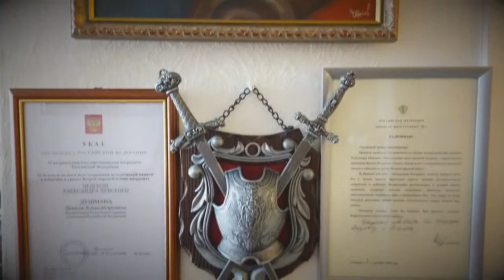80 Jahre Überfall auf die Sowjetunion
Am 22. Juni 1941 begann Nazi-Deutschland mit dem »Unternehmen Barbarossa« den Überfall auf die Sowjetunion. Vom ersten Tag an terrorisierten die faschistischen Aggressoren in diesem Raub- und Vernichtungskrieg die Zivilbevölkerung auf das Schrecklichste. Allein auf dem Gebiet der Sowjetunion kamen 27 Millionen Bürgerinnen und Bürger aller Nationalitäten durch Krieg und deutsche Besatzung ums Leben.

DIE LINKE. im Bundestag bekennt sich zur historischen Verantwortung Deutschlands für den verbrecherischen Überfall vor 80 Jahren mit seinen grausamen Folgen und verneigt sich in Demut vor den Opfern und ihren Angehörigen. Ihrer gilt es angemessen und in die Zukunft weisend zu gedenken. Gute Beziehungen und Freundschaft mit Russland, wie mit allen anderen ehemaligen Sowjetrepubliken, müssten lange schon erklärtes Ziel deutscher Politik sein.

PROGRAMM

Historische Aufnahme: Moskauer Rundfunk-Meldung des Überfalls

Musik: Gina Pietsch/Bardo Henning (Gesang/Piano, Meinst Du, die Russen wollen Krieg (Jewtuschenko), Deutsches Miserere (Brecht/Eisler)

Film: Alexander Eremin, Veteran der Roten Armee

Dietmar Bartsch, Fraktionsvorsitzender der Fraktion DIE LINKE. im Bundestag

Jens Uwe Bogadtke und Gabriele Streichhahn (Schaupieler*in): Rezitation: Zeugnisse von Soldatinnen der Roten Armee aus Swetlana Alexijewitsch »Der Krieg hat kein weibliches Gesicht«

Jelena Drapeko, Stellv. Vorsitzende der Fraktion »Gerechtes Russland« in der Russischen Duma, Stellv. Vorsitzende des Kulturausschusses

Oleg Shein, Stellv. Vorsitzender der Fraktion »Gerechtes Russland« in der Russischen Duma

Gabriele Krone-Schmalz, Publizistin und ehemalige ARD-Korrespondentin in Moskau

Video: Boris Schtscherbinin, Veteran der Roten Armee

Grußwort: Botschafter der Russischen Föderation S.E. Sergej Netschajew

Durch den Abend führen Sevim Dağdelen und Gesine Lötzsch